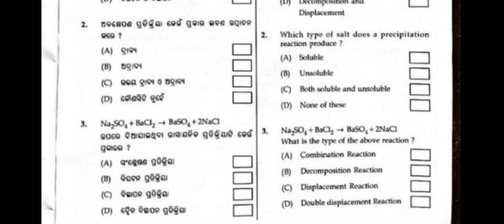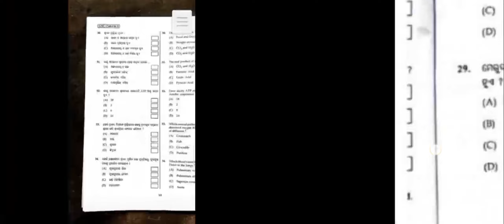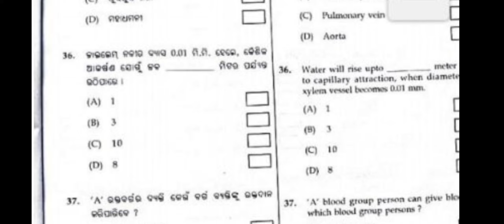class 10 half yearly question paper 2023 englishclass 10 half yearly question paper 2023-24 GSC 🗞️📜📜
class 10 half yearly question

answer

class 10 half yearly question paper 2023 social science

class 10 half yearly syllabus 2023-24 class 10 half yearly syllabus 2023-24

class 10 half yearly question paper 2023 asSsamese